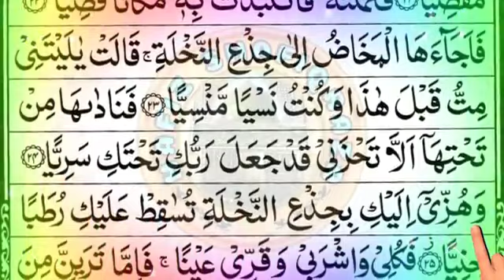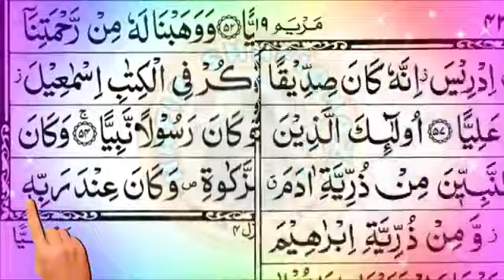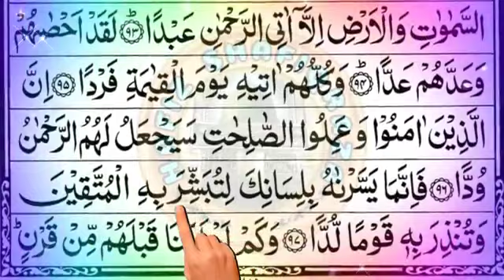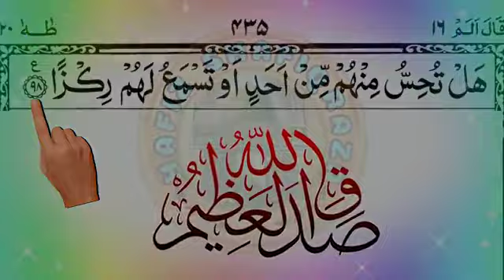#19 💞 Surah Maryam 💞 सूरह मरियम 💞 Quran Chapter 19 💞 Surah Maryam for Pregnancy 💞 Surah Maryam